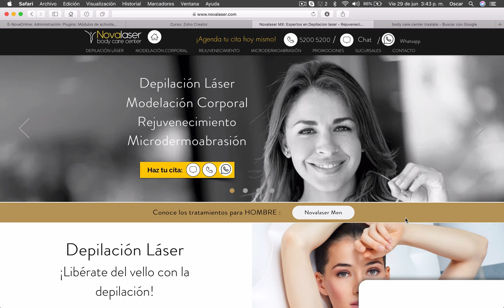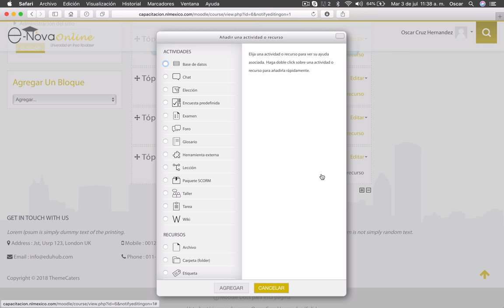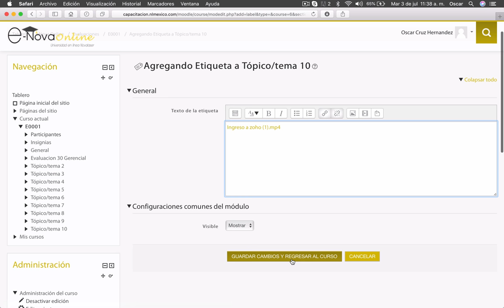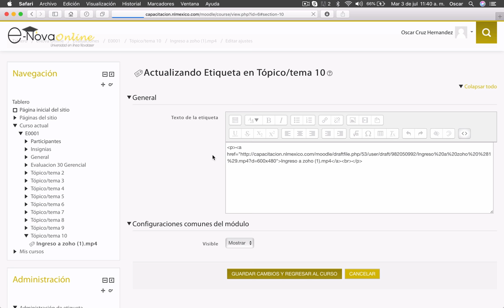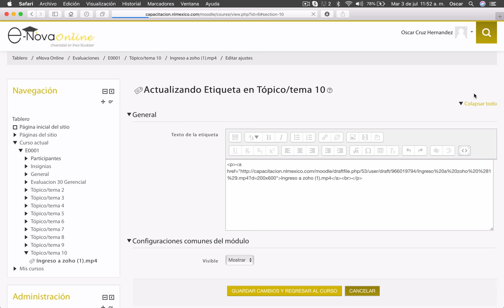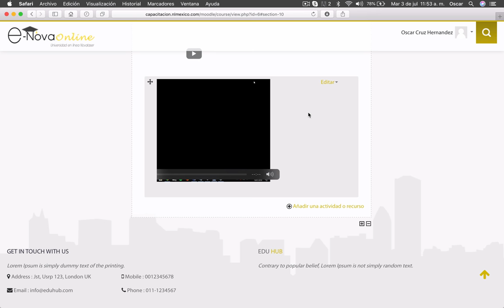Curso Moodle Video 76. Cambiar el tamaño de un video en Moodle 3.0.10 | Patrocina Novalaser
Esto es funcional en versiones anteriores de moodle.

En seguida de formato del video agrega ?d=anchoxalto